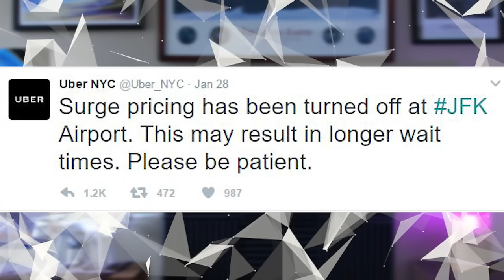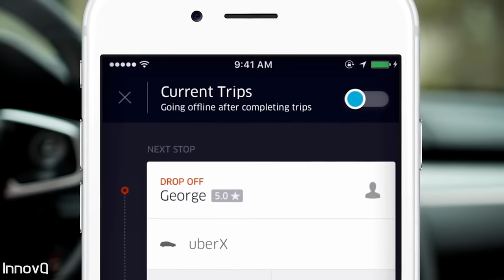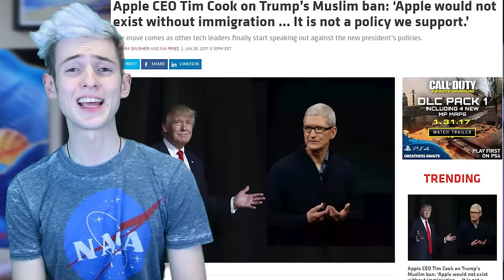Everyone is Deleting UBER, But why, are they Really at FAULT?!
DeleteUber was trending on twitter Saturday due to Uber's removal of surge pricing. Uber boycott. Uber was not in support Donald Trump's ban on Muslims. Donald Trump Ban on Muslims.
Ban on Muslims Trump

Thumbnail Photo Credit: Xtra Tech
All images used contain CC0 license unless otherwise stated
Vector art in icon and intro by starline and freepik
Images and video clips used for news purposes